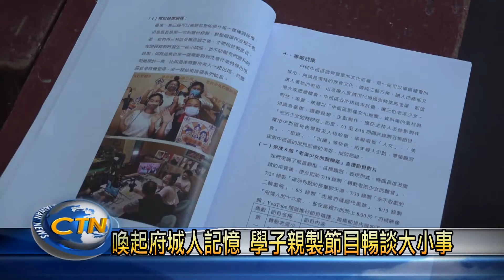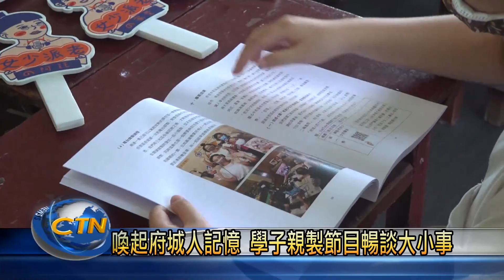喚起府城人記憶 學子親製節目暢談大小事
為了讓青年朋友在進入職場前，可以先培養正確的就業觀念和態度，臺南市政府勞工局每年都會有大專生公部門暑期工讀計畫，其中中西區公所今年就有三位大學生，運用市民廣播電台製作一系列的節目，由於內容是跟鄉親來分享府城的大小事，推出後是引起廣大迴響。